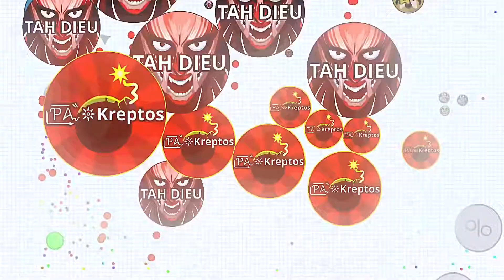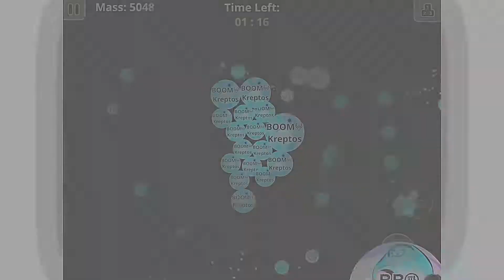🎄🎁Christmas Trap🎁🎄EPIC Rush/Party/Classic Takeovers🎄🎁WITH TAH/Solo🎁🎄Merry Christmas🎄♥️